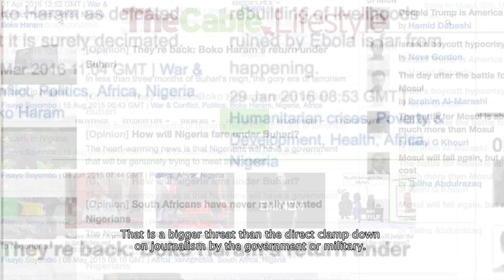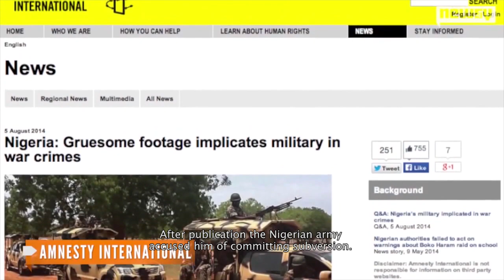'Fisayo Soyombo about journalism in Nigeria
'Fisayo Soyombo, winner of the Newcomer of the Year- Hans Verploeg Award, speaks about the challenges of journalists in Nigeria